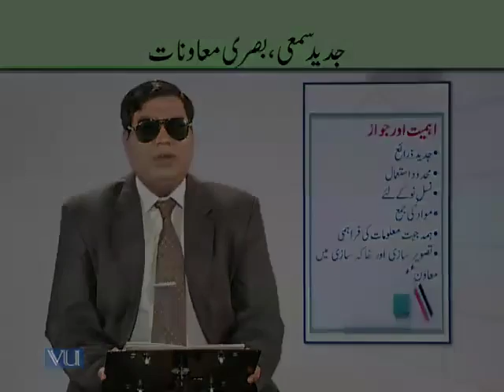EDU411_Topic066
Topic: 66